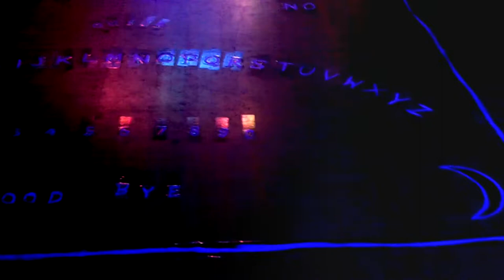Halloween House Party 2017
A little late on getting 2017 event videos uploaded, but here is a Halloween house party we did last year.